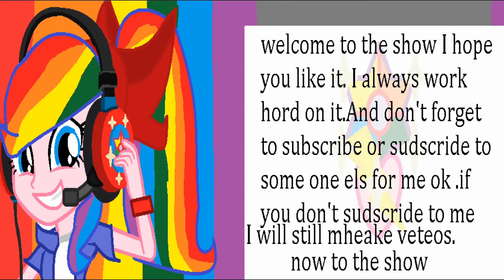Game on youtube bronys